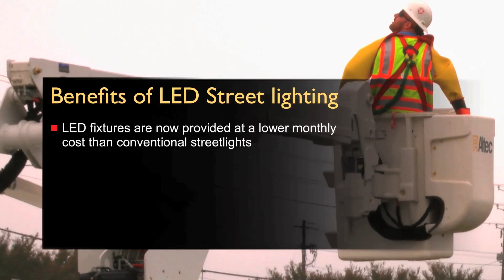LED Streetlight Fixture Converting 1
30,000 of Raleigh's conventional streetlights are being converted to energy-efficient and cost-saving light-emitting diode (LED) fixtures.